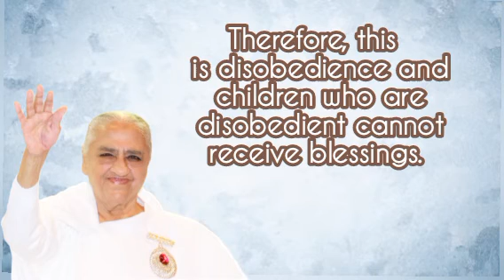27.11.2023 | 𝑨𝒗𝒚𝒂𝒌𝒕 𝑺𝒊𝒈𝒏𝒂𝒍 | Light House, Batticaloa